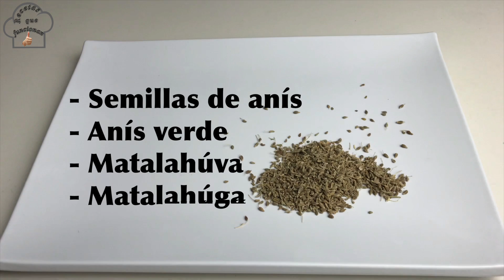Rosquillas de anís tiernas y esponjosas | receta fácil y rápida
Receta artesanal de como hacer las autenticas Rosquillas de anís de cadiz, muy famosas durante todo el año, pero sobre todo por carnavales, semana santa y navidad.
Rosquillas elaboradas con las semillas de matalahuva que es el nombre por el que se conoce al anís verde o semillas de anís, de todas formas en el video te enseño cual es para que no te equivoques con el anís estrellado por que tienen sabor totalmente diferente.

Esta receta es muy rapida de elaborar, ya que solo nos llevara 5 minutos hacer la masa a mano, luego el tiempo de reposo recomendado de la masa como haciamos con las magdalenas y despues dar forma a nuestras rosquillas y freirlas.

De todos modos los ingredientes, el paso a paso y los consejos te los dejo en el siguiente enlace:

500  gramos Harina de trigo 10% proteina 50 gramos mas por si nos lo pide la masa.
4 unidades Huevo tamaño M temperatura ambiente
200 gramos Azúcar blanca
50 ml Licor de anís dulce Licor a base de anís o matalahúva
50 ml Aceite de oliva Sabor suave
2 sobres Gasificante o soda Se puede sustituir por 15 gr de levadura quimica royal
1 cuchara Semillas de Anís o Matalahúva
1 pizca Sal

Tambien tienes los ingredientes en gramos y en tazas en la caja de información del video.